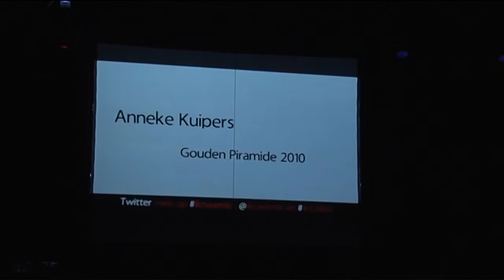Made in Overijssel 2011 - verbinding - afl 1 d.d. 4 april 2011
Verbinding in Overijssel over bijeenkomst IKT Business Connection Group d.d. 29-03-11 over prijswinnaars Twente 2010. Locatie Metropool Hengelo.